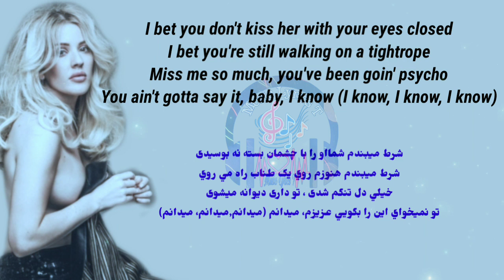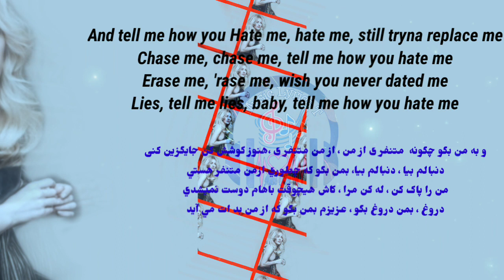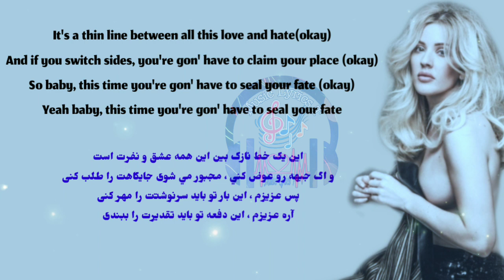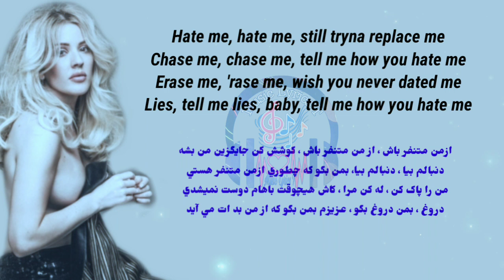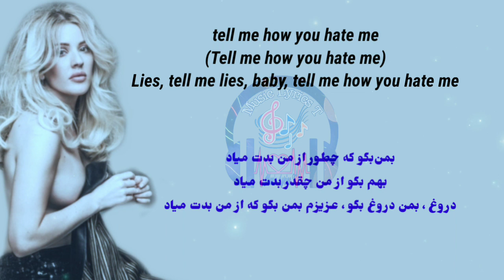Hate Me - Lyrics (2019) 🎶 شعر آهنگ انگلیسی جدید با زیرنویس فارسی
Hate Me

Song by Ellie Goulding and Juice Wrld

ازمن متنفر باش ، از من متنفر باش ، کوشش کن جایگزین من بشه
دنبالم بيا ، دنبالم بیا، بمن بگو که چطوري ازمن متنفر هستي
من را پاک کن ، له کن مرا ، کاش هيچوقت باهام دوست نميشدي
دروغ ، بمن دروغ بگو ، عزيزم بمن بگو که از من بد ات مي آید
I bet you don't kiss her with your eyes closed
I bet you're still walking on a tightrope
Miss me so much, you've been goin' psycho
You ain't gotta say it, baby, I know (I know, I know, I know)
شرط ميبندم شمااو را با چشمان بسته نه بوسیدی
شرط ميبندم هنوزم روي يک طناب راه مي روي
خيلي دل تنگم شدی ، تو داری دیوانه میشوی
تو نميخواي اين را بگویي عزيزم، ميدانم (ميدانم,میدانم، میدانم)
It's a thin line between all this love and hate
And if you switch sides, you're gon' have to claim your place
So baby, this time you're gon' have to seal your fate
Yeah baby, this time you're gon' have to seal your fate
این یک خط نازک بین این همه عشق و نفرت است
و اگ جبهه رو عوض کني ، مجبور مي شوی جايگاهت را طلب کنی
پس عزيزم ، اين بار تو بايد سرنوشتت را مهر کنی
آره عزيزم ، اين دفعه تو بايد تقديرت را ببندی

Hate me, hate me, tell me how you hate me
ازم متنفر باش ، ازم متنفر باش بمن بگو که از من بدت مياد
بمن بگو که آشغالم و به راحتي ميتواني مرا جایگزین کنی
بمن بگو که من از دستم خارج است، وقت روزانه تلف می شود
‏ چون هیچ کس اطرافم نیست ‏ که تمام دردم راحس کنم
‏ چون چتری نیست که من را از باران محافظت کند
احتمالا بخاطر اينکه تو تنها کسي هستي که بازي اصلی را بازي ميکني
تو از من بدت مياد چون من نمي گزارم بازي کني با ذهنم
آنها مرا سر درد  مي دهند و به مغزم آسيب ميرساند
بامن قرار بگذار ، منو بشکن ، به راحتي جاي منو بگير
اميدوارم که واضح ببيني ، اميدوارم که ان HDباشه
شرط ميبندم تعجب کنی که چرا اين چند ماه اخير من هوای بودم
در ذهنت ، من اوازمیخوانم

Follow Ellie Goulding on:-

📌IMPORTANT NOTE:-
As you see this channel is created for Music Lyrics Translation. I do not intend to infringement artist's song or any label of copyright. If you feel uncomfortable and want to remove any songs that is your own in my channel. I would response as soon as possible within 24 hour or less.